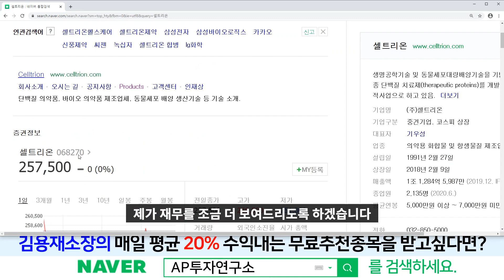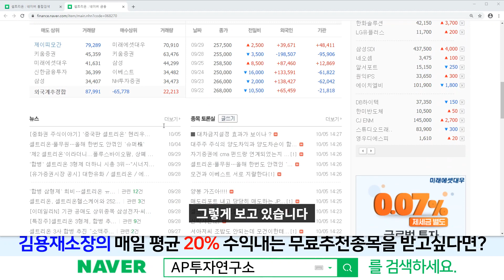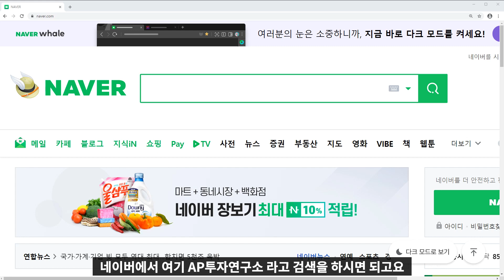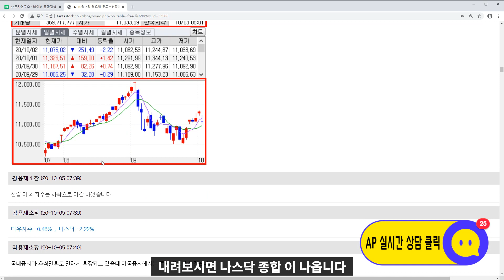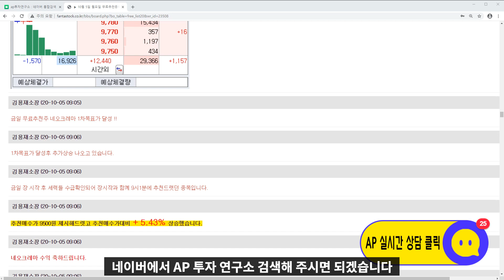셀트리온(068270)-실적이 받쳐주고, 기대감이 여전히 남아있는 기업이다!